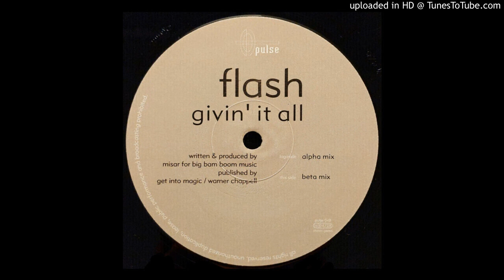Flash - Givin' It All (Alpha Mix)-2001